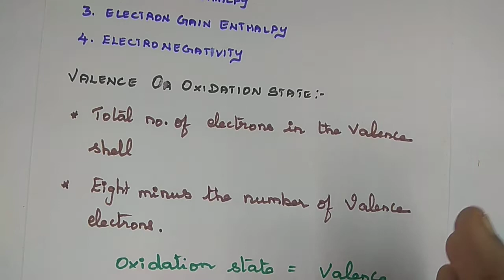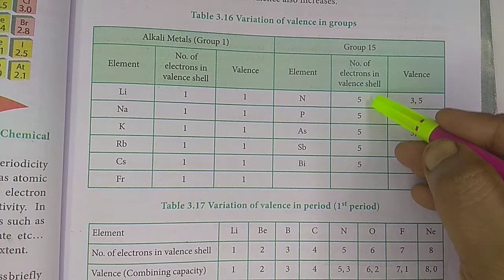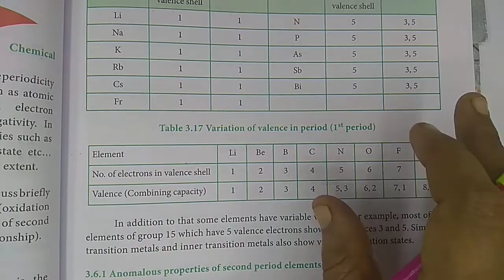Periodic Trends in Chemical Properties | Valence | Diagonal Relationship | in Tamil - 11th Che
11th Chemistry, unit 3, PERIODIC CLASSIFICATION OF ELEMENTS